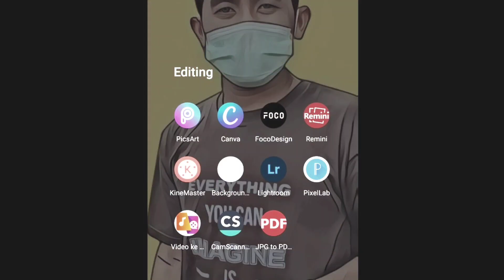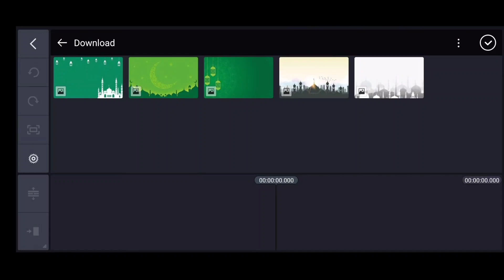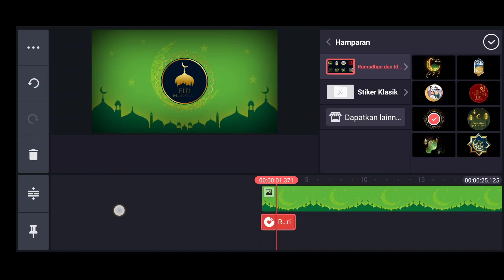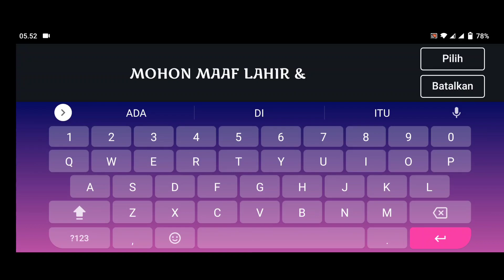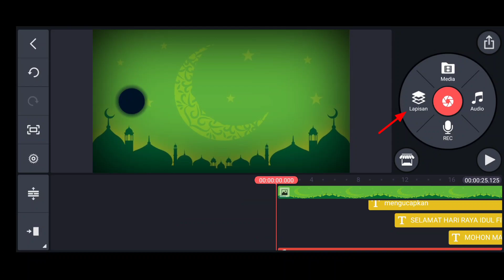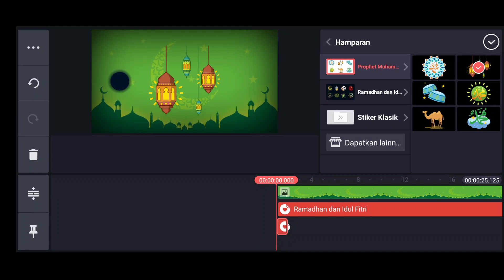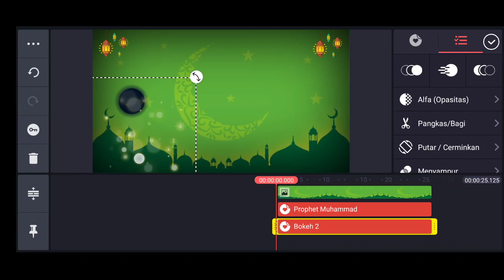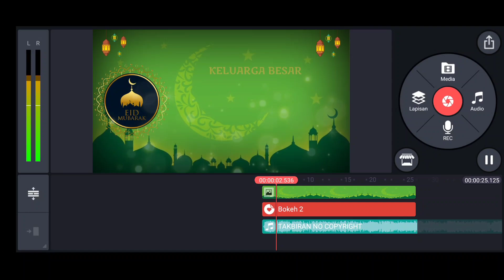Cara Membuat Video Ucapan Selamat Hari Raya Idul Fitri | Tutorial KineMaster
Di video ini saya membagikan tutorial cara membuat video ucapan selamat hari raya Idul Fitri dengan menggunakan aplikasi KineMaster. Tutorial ini cukup mudah dan singkat.

Dijamin bisa asalkan teman-teman mengikuti step by step tutorialnya. Salam kreatif !!!